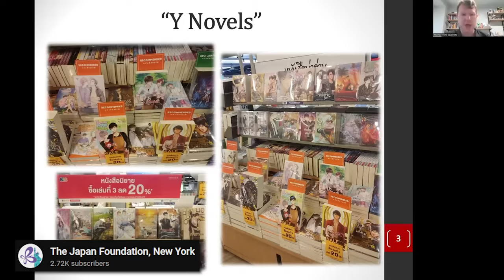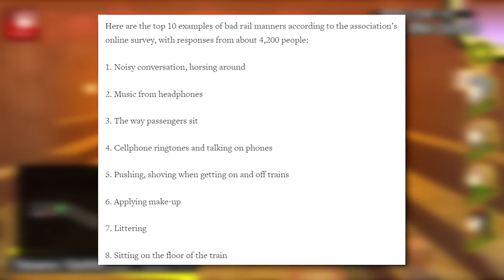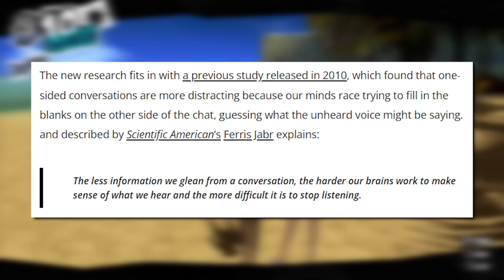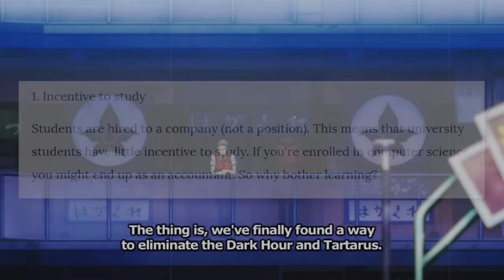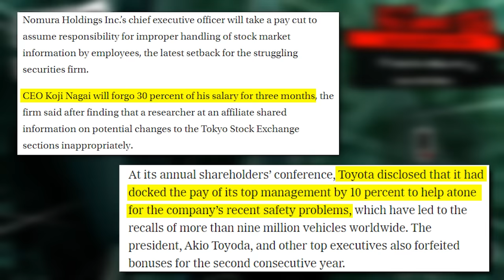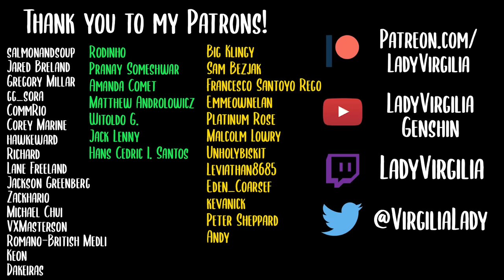Why is Yosuke #1 in Japan while Ryuji & Kanji are... not even close? (Values Dissonance in Persona)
Yosuke is way more popular in Japanese polls, meanwhile Ryuji and Kanji consistently rank pretty low even though they are fan favorites with the Western, and even global, audience.
Interestingly enough, Yosuke doesn't really have any glaring flaw that would make him unlikeable to a Japanese audience unlike all the other male party members (Akihiko, Yusuke, Junpei, Ryuji, Kanji). In this video, we'll be going over how this is a case of "values dissonance" between Japan and Western audiences.